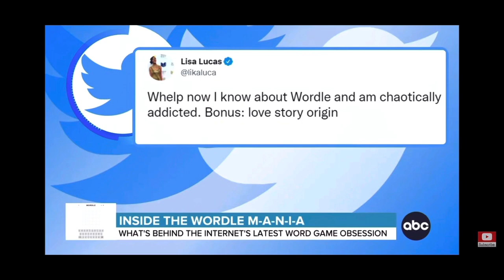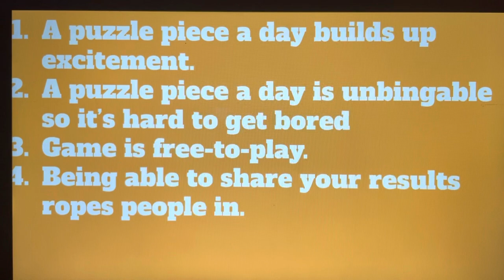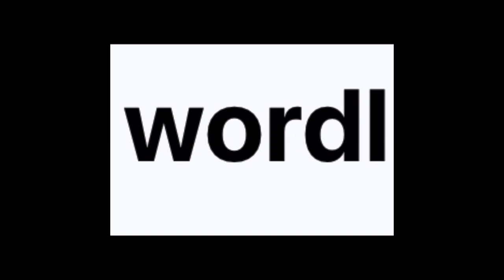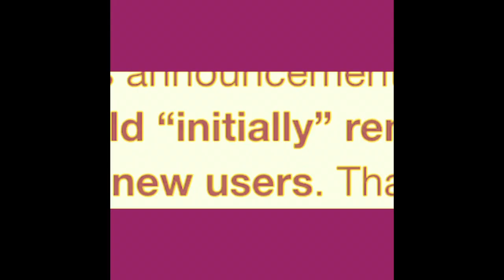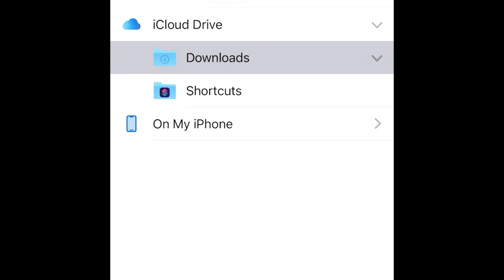Why Is Wordle So Popular? (Mini Documentary)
Sources:
How It Happened
New York Times
Indianexpress.com
Josh Wardle
Wtop.com
Ftw.usatoday.com

Since you actually read through the description for some reason, I will tell you a secret. I am not actually d-